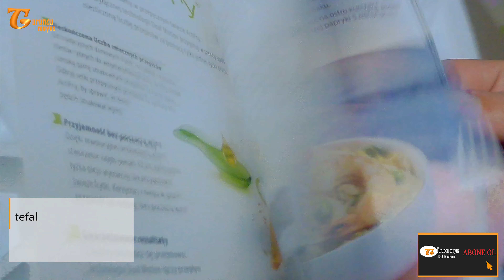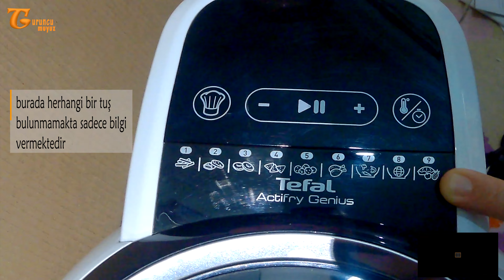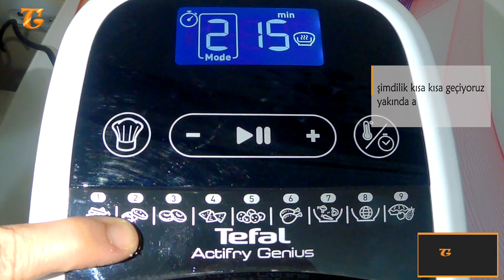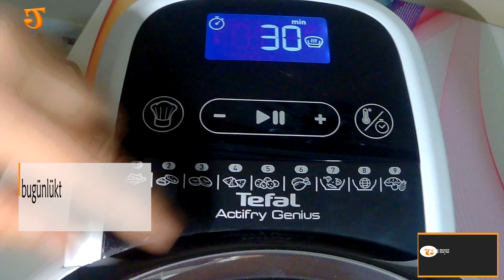Tefal actifry l tefal actifry patates kızartması l tefal fritöz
Merhabalar bugün sizinle tefal actifry 2in1 patates kizartmasi mısır patlatma kestane gibi yapacağız.iyi seyirler. Lütfen soru ve öneriler şikayetler için yorum kısmına yazınız. Kesinlikle cevap verilecektir.
Ve AYRICA AŞAĞIDAKİ SOSYAL HESAPLARDAN DA BİZİ TAKİP EDEBİLİRSİNİZ